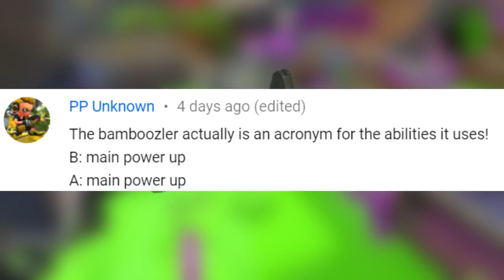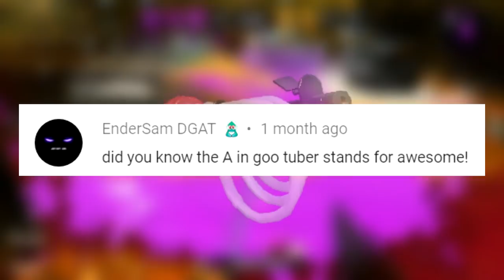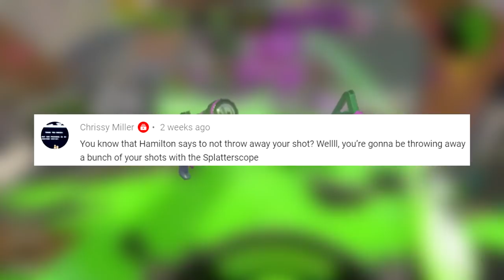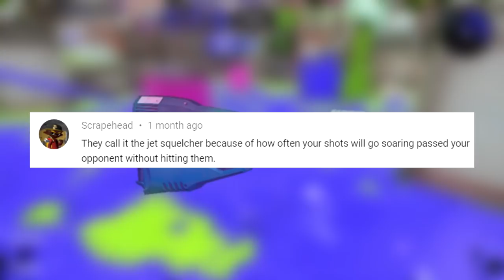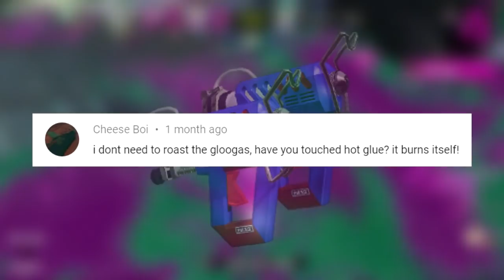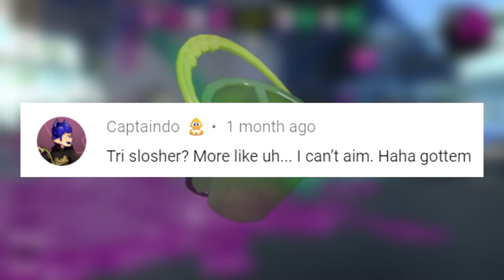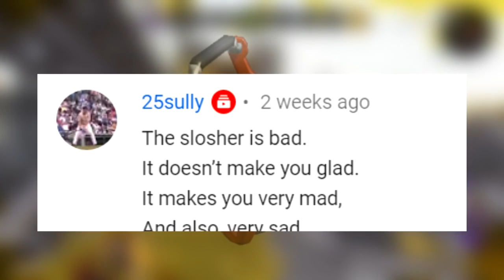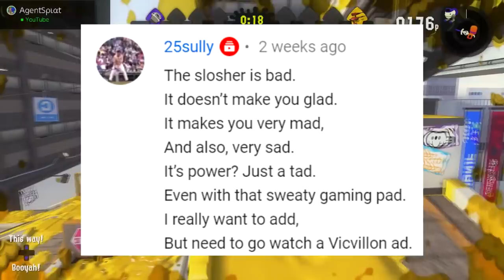WEAPON ROASTS 9 | Splatoon 2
What's that, you want MORE weapon roasts? I've got you covered. Welcome to Weapon Roasts 9, here to bring YOU roasts for your favorite Splatoon 2 main weapons! plus a couple of specials.

Like this kind of content? Thank you for the support!